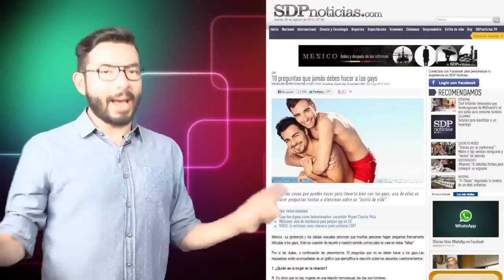En @CriSzis: Homofobia Extrema Rusia, Uruguay, Visa Gay y más...